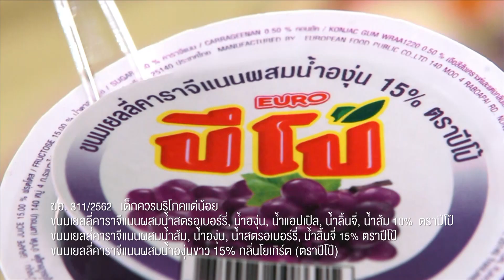Idol Paradise l EP.9 [5/6] l The Battle Show ดิสโก้ l 28 มี.ค. 64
IdolParadiseEP9 โจทย์เพลงดิสโก้
ที่นำ 3 เพลงฮิตอย่าง "คิดมาก-เผลอ และ ก็ใครมันจะไปรู้ล่ะ"
มานำเสนอใหม่ในธีมดิสโก้ จะสนุกขนาดไหนไปดูกัน!!

ทีมคิดมาก​ : เจสซี่, เอมี่, แอนนี่, ปิ๊ง
ทีมเผลอ​ : ปิ่น, นิ้ง, อิสเซ่, แองจี้